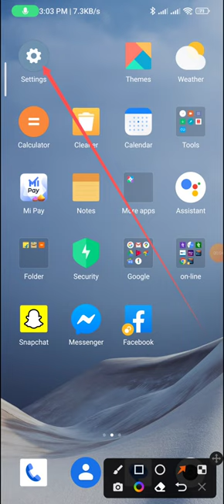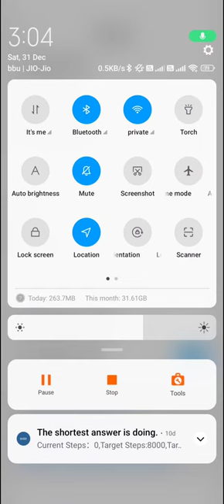Disable auto rotation in redmi 9